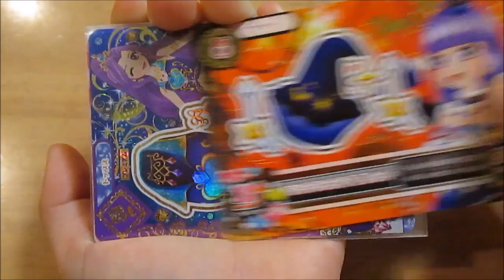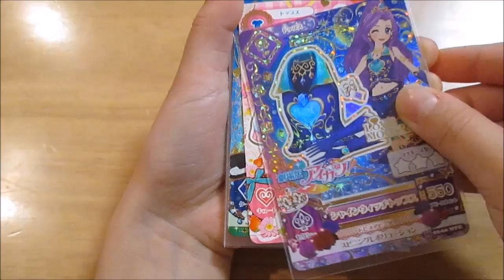絶好調★ アイカツ！２０１５年第２弾 無料配布カード＆排出結果／Aikatsu! 2nd 2015